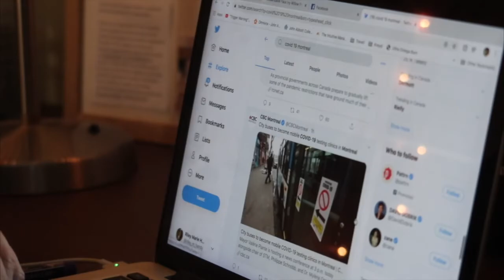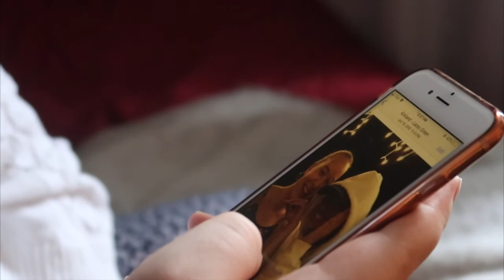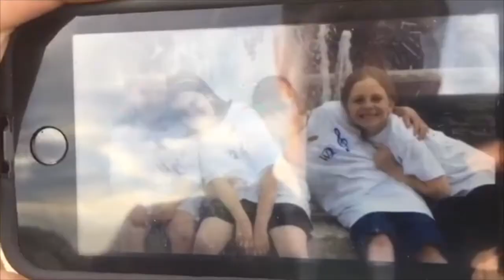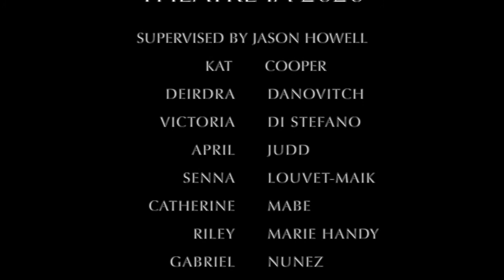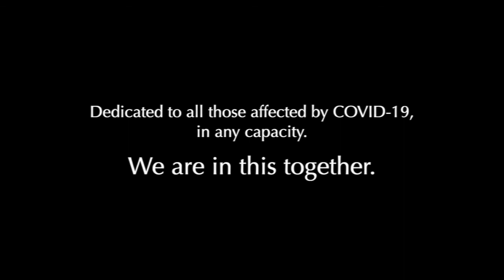marchaprilmay - a Spring 2020 JAC Theatre Integrating Project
The final collaborative project for the Theatre IA students at John Abbott College in the Spring 2020 semester. Originally planned to be a collective creation of monologues, the project was re-written and re-imagined by the students to reflect the situation they found themselves in as a result of the COVID-19 pandemic.

Script Supervisors
Anna Paquette and April Judd
Editors
Riley Marie Handy and Victoria Di Stefano